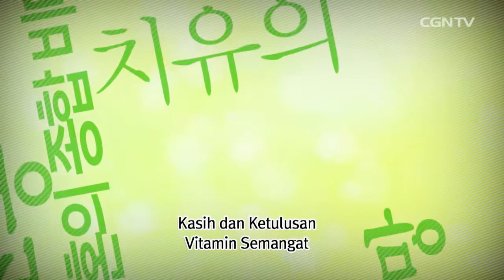[K-POP] Yang Jun Mo (Aktor Musical) @ Healing You - 56